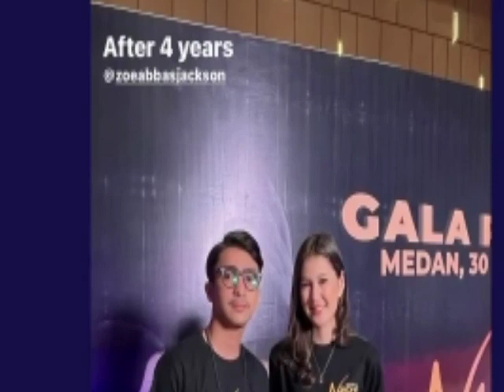wah...ada yang spesial yang tidak di ketahui publik nih gaes tenta6satu hal ini ternyata....